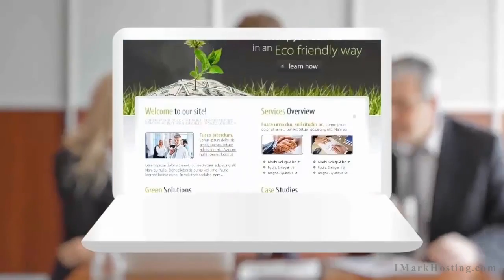Pro Website Designer in Sacramento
Websites, affordable packages and superior services are definitely within your reach.